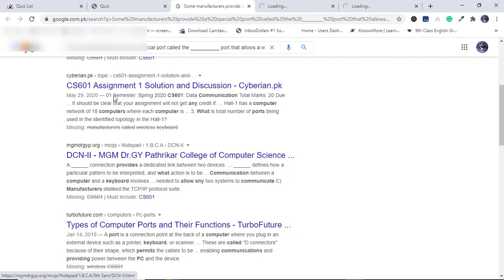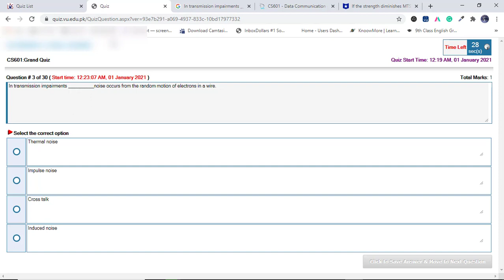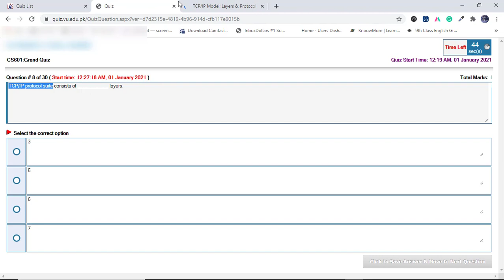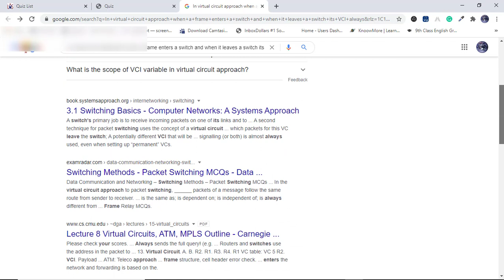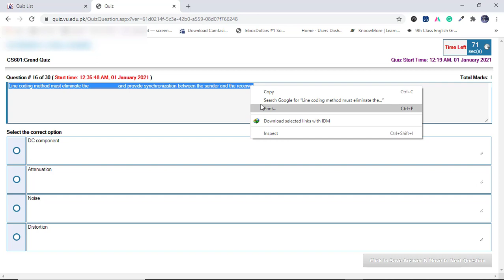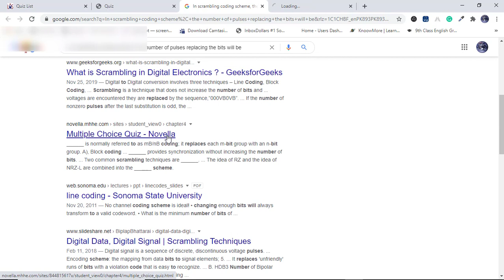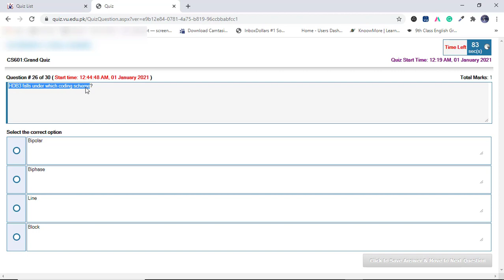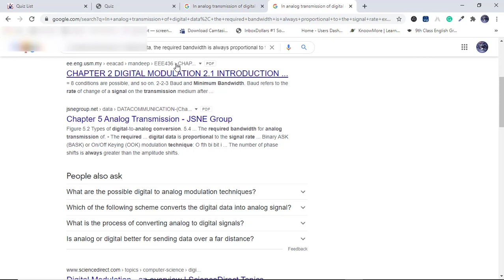CS601 Grand Quiz Solution||Fall 2020||Virtual University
Hello! Guys
Work Smartly

In this video, I will tell u about CS601 Grand Quiz Solution fall 2020.